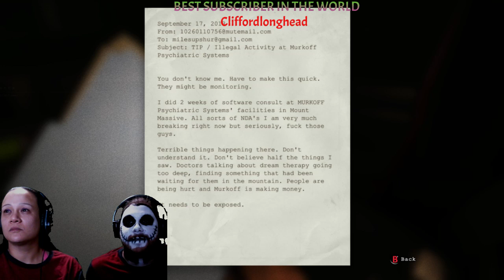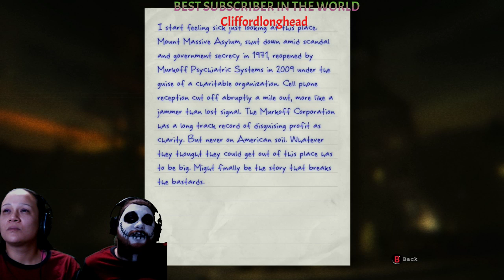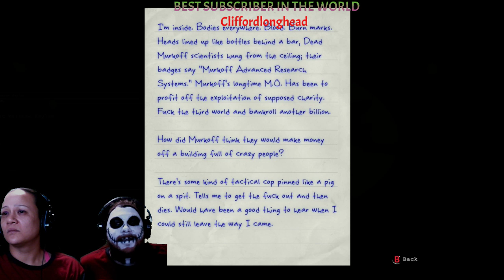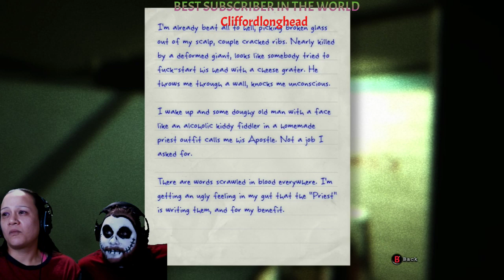can we OUTLAST the odds (FESTER AND WIFE PLAY OUTLAST DAY 1)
if your having trouble viewing turn up the resolution to 720 hd for clearer picture in the settings tab

Something special for the channel i finally talked my wife into doing a stream with me im super excited and she scares SUPER ! easy so i had to choose the scariest game i have so here's outlast day 1 stay tuned for more I am going to try and talk her into a whole series with outlast 1 and 2